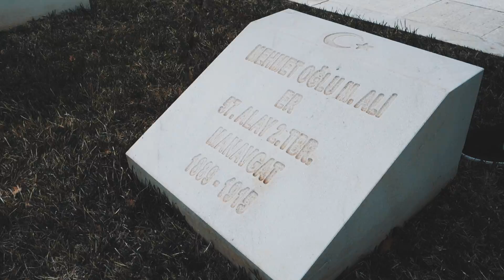VLOG ÇANAKKALE! - Şehitlik Turu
İki Teker Bir Adam'ın bu bölümünde Çanakkale'de gerçekleştirdiğim şehitlikler turu var.